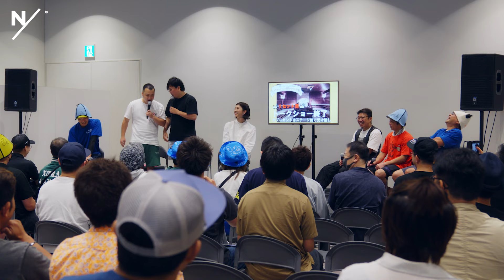プロサウナー 豊澤瞳さんの1日に密着｜日々のストレスをサウナで一旦リセット 日常の当たり前にサウナがある生活【SWING Side-A】by NEUTRALWORKS.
カラダを躍動させ、ココロを静寂におく。
日々のグルーヴの中で私たちはスウィングしている。
そして、また動き出す。

社会とつながる開かれた自分の姿
意欲的に活動し、力を発揮する瞬間【Side-A】

経験や思考など内なる自分の姿
静かにココロとカラダを整える瞬間【Side-B】

表裏一体となるそれぞれの瞬間に密着し
いつでも動き出せる “READY” な状態でいるためのヒントを知る本企画。

第3回は、タレントやラジオパーソナリティ、
プロサウナーとして活動する豊澤瞳さんの【Side-A】
様々な顔を持つ豊澤さんの日々のお仕事との向き合い方、
日々の疲れを癒すサウナの魅力について聞いてきました！

0:00- オープニング
0:47- サウナとの出会い
1:59- サウナの魅力
2:29- おすすめのサウナの入り方
2:58- プロサウナーとしての1日
4:42- 自宅のサウナ
5:16- サウナのある生活
6:22- サウナを取り入れて変わったこと
7:18- プロサウナーとしての活動
7:57- 仕事をする上で大事なこと
8:37- より良いパフォーマンスをするために

【NEUTRALWORKS. Official】

出演 : 豊澤瞳
北海道を中心に活動するフリーのタレント、モデル、ラジオパーソナリティ。
2018年ミス・ユニバース・ジャパン北海道代表。札幌ビューティーアート専門学校講師。